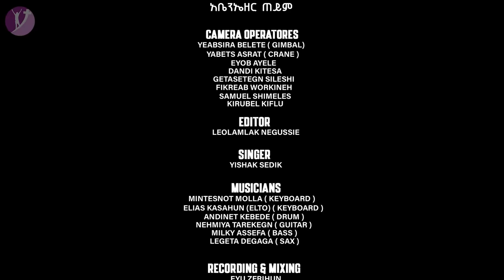"ሊቀ ካህኔ እየሱሴ" ዘማሪ ይሳኮር ንጉሱ " || YISAKOR NIGUSU || NEW PROTESTANT LIVE WORSHIP